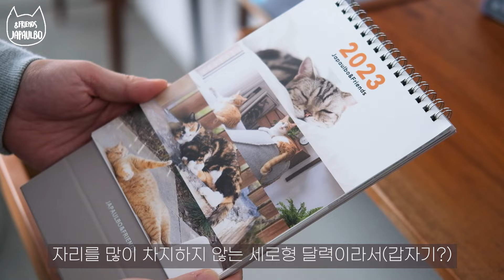고양이들과 함께 유리창 청소도 하고 정원 갈무리도 했어요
23년 새해 준비는 째폴보 달력과 함께 :)
위 링크를 참고 해주세요.